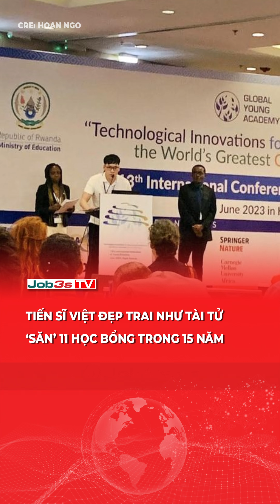TIẾN SĨ VIỆT ĐẸP TRAI NHƯ TÀI TỬ ‘SĂN’ 11 HỌC BỔNG TRONG 15 NĂM I JOB3STV I TIN TUC 24H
Cảm ơn quý vị và các bạn đã quan tâm theo dõi bản tin hàng ngày của JOB3STV. JOB3STV sẽ liên tục cập nhật thông tin đến quý vị và các bạn những thông tin mới nhất về đời sống an ninh trật tự - xã hội trong các bản tin trong ngày.

👍JOB3STV - KÊNH THÔNG TIN 24H